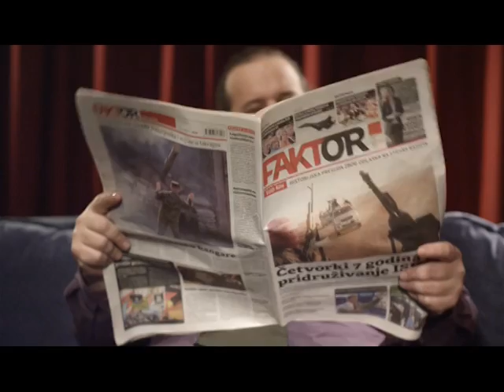Faktor na kioscima od 12. novembra!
Novina koju ste željeli, Faktor na kioscima od 12. novembra!